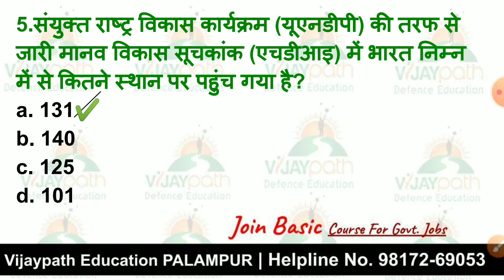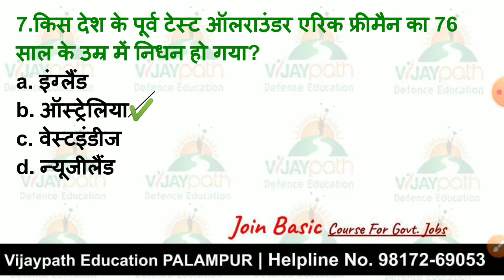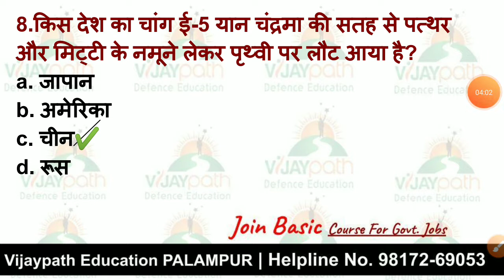Current_Affairs_19_DEC_2020 Vijaypath_Defence_Education_Daily_Current_Affairs_2020